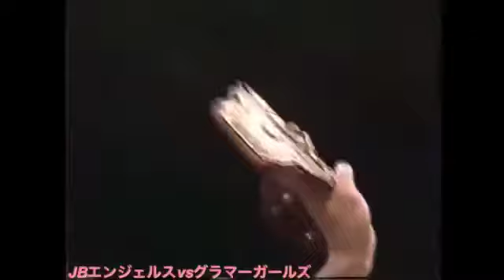WWF世界女子タッグ選手権 山崎五紀＆立野記代(JBエンジェルス)vsレイラニカイ&ジュディーマーチン(グラマーガールズ)